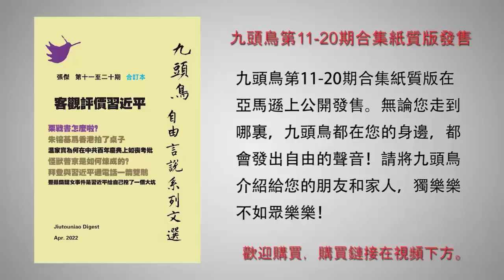中国最大的小学生出了高考作文题 一阵爆笑戳破谁的画皮？